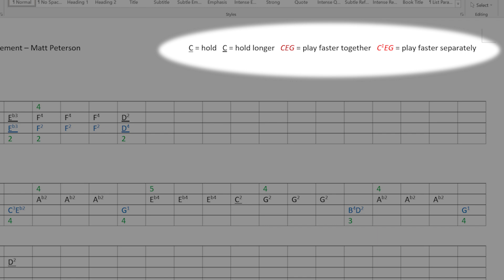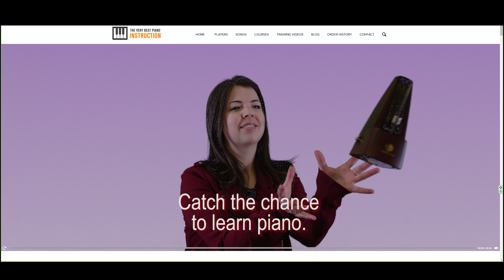Piano Music Tutorial: Speak Softly Love by Nino Rota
A piano tutorial on how to play Speak Softly Love. Learn piano music by Nino Rota or choose from over 600 songs and 50 piano lessons that can be streamed to you for immediate viewing. You can learn to play this song by going to our Sheet music is provided but we also have the “notes written out in letter form” copied on to a Microsoft Word Graph if you find sheet music too difficult to read, so anyone learn.

You can familiarize yourself with this relatively easy to read “Word Notation” by watching our how-to video on our website. We have Pop-Rock, Classical, Jazz, Movie & Show Tune Themes, Songs with Vocals, Blues Songs and over 50 course lessons for the beginner to advanced theory.

All the songs are broken down into parts that can be played back at slower speeds and as slow as 15% of normal. The slow motion, the easy-to-follow shadow when a key is depressed and the provided sheet music and Word Notation will teach you to play better than anything currently on the market.
Timecodes
0:00 - Excuse us for this brief interruption
1:15 - Introduction
1:38 - Whole Song
2:55 - Slow Motion
3:33 - Word Notation